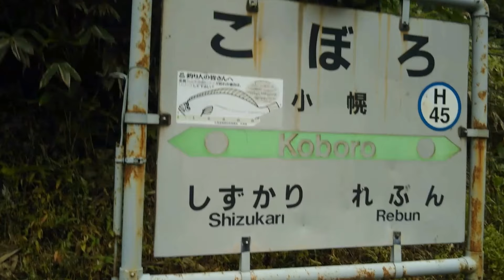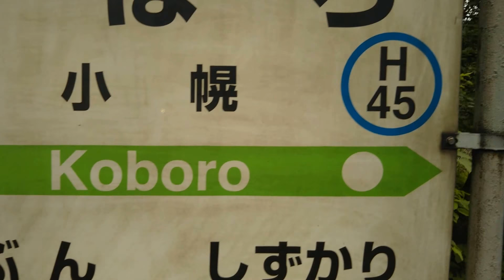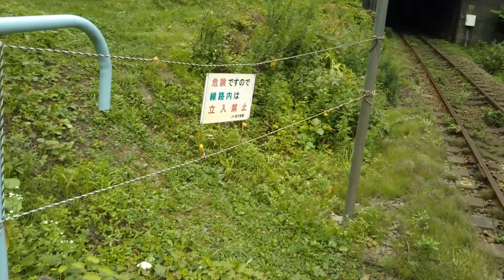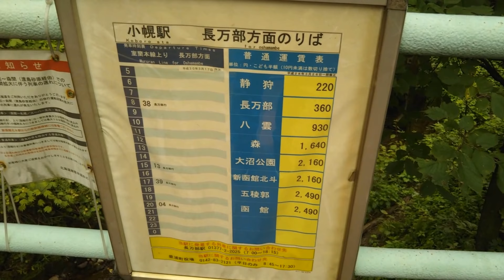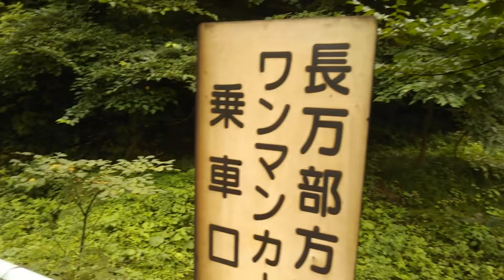秘境駅シリーズ（１１９）小幌駅（室蘭本線）観光客多すぎ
King of 秘境駅。秘境駅ランキング第１位。有名になりすぎて観光客多すぎ(ToT)